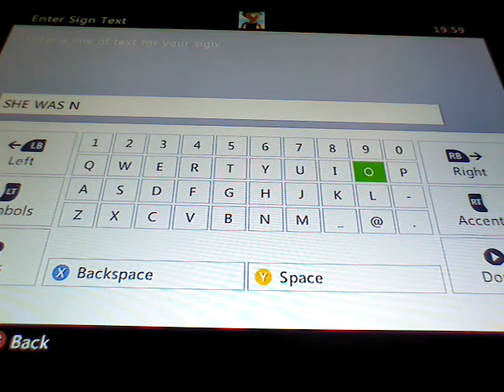The Funeral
R.I.P Dixel and Mixel :(